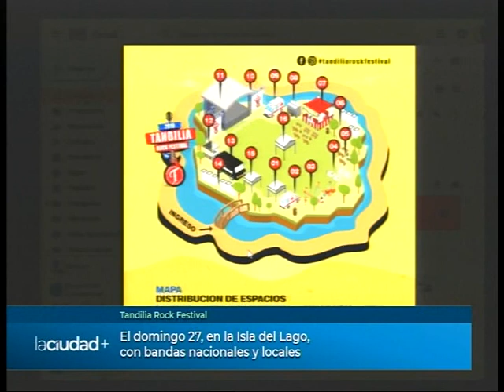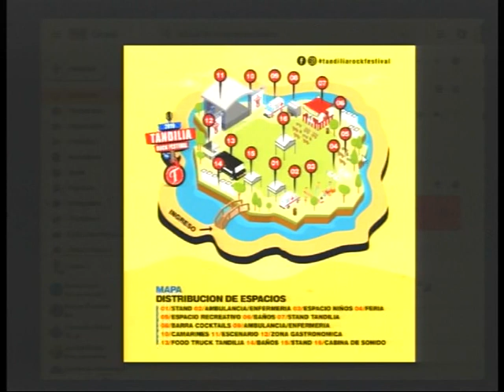Tandilia Rock Festival, el domingo 27 en la Isla del Lago | La Ciudad